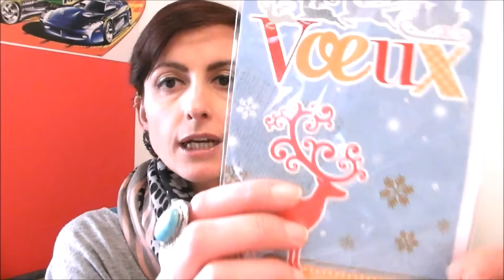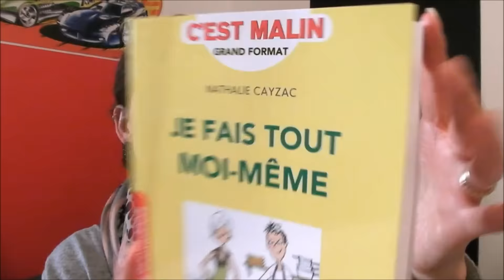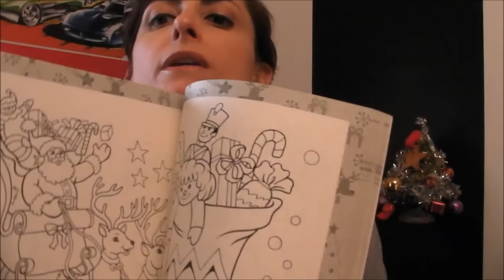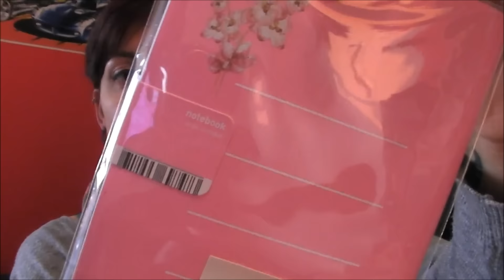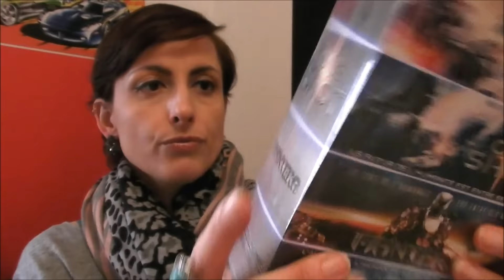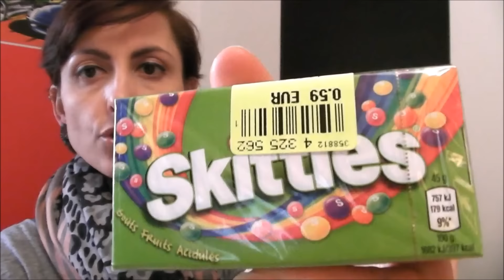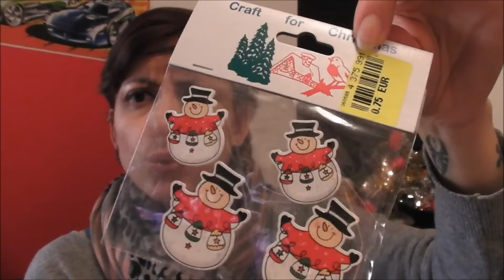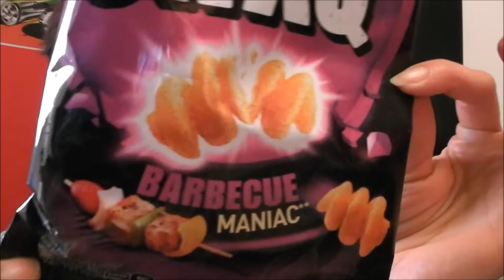🎄 BIG HAUL NOZ 🎁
👸 Bonjour à tous ,on se retrouve pour un gros haul Noz ,un peu de tout : déco, beauté , dvd, nourriture ...

Désolé la luminosité est toute pourrie .☔

💋 MERCI pour votre présence sur ma chaîne ,je vous adore !